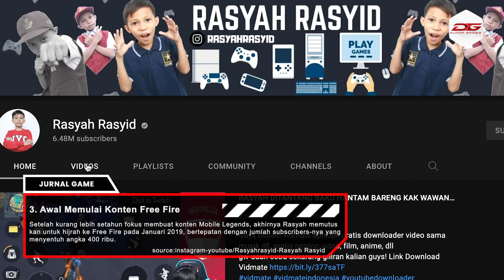[JURNAL GAME] Profile Rasyah Rasyid si Bocil Ajaib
Buat kalian para penikmat konten free fire di youtube pastinya gak asing sama si bocil satu ini kan? Banyak banget hal menarik dari bocil ini loh! Penasaran kan apa aja? saksikan video berikut ya!